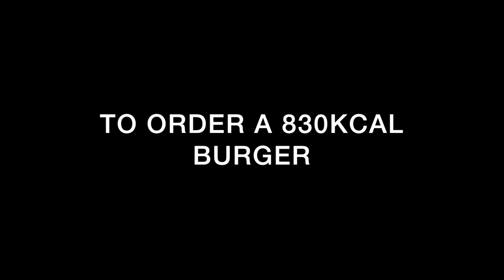Road to become a Pro Fighter Ep 2|Muay Thai Workout | Best Burger in Toronto | Only Barber Shop Open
It's been a month and half since the quarantine started, everyone's starting to miss all the 'normal' services that they're use to.  All the guys that I know REALLY needs a HAIRCUT!!!  This is when we all realize a barber can be considered an essential worker!  Shoutouts to all the front line workers out there, working for us to stay safe!  Bless you all!
Also bless my dad for coming in clutch and gave me a fresh cut when I desperately needed one!
I'll be going to be favourite burger joint in Toronto and showing you a few Muay Thai moves that I learned from Danny the Beast!

Stay Safe!

wechat: DLu007